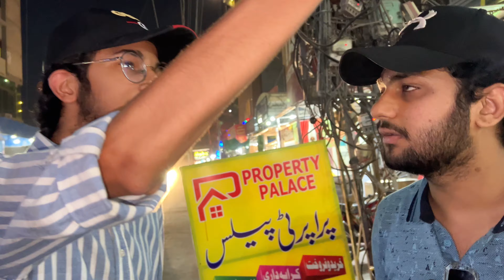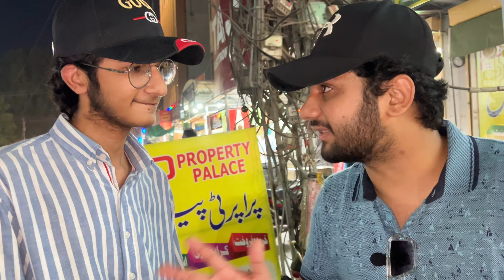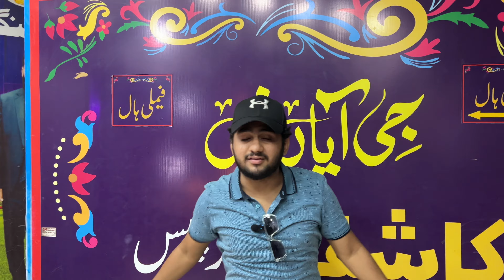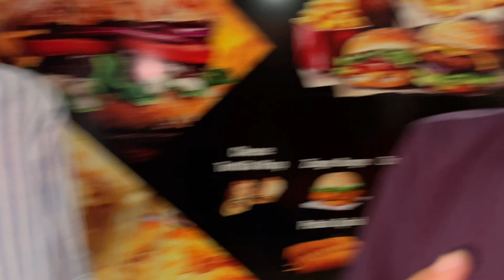MUFTA MARTA HOE PAKRE GAE😭|MUFTA SERIES